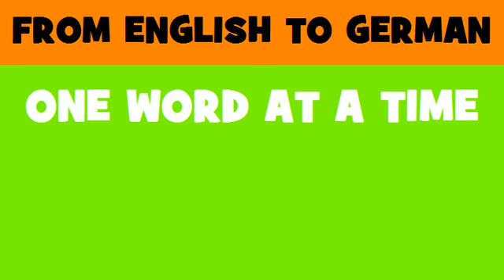DEUTSCH ENGLISCH = Arabischer Gemeinsamer Markt